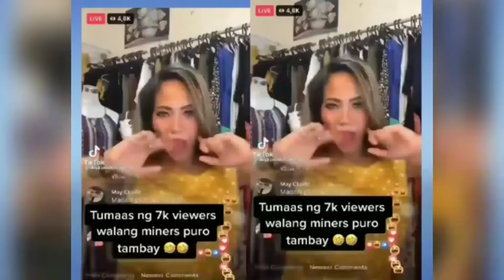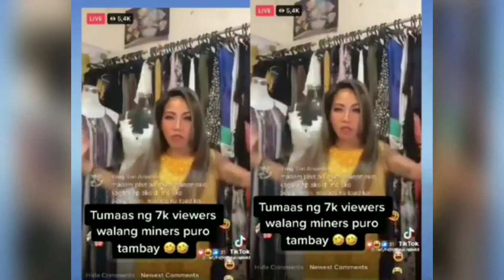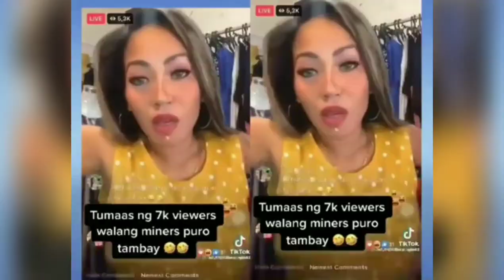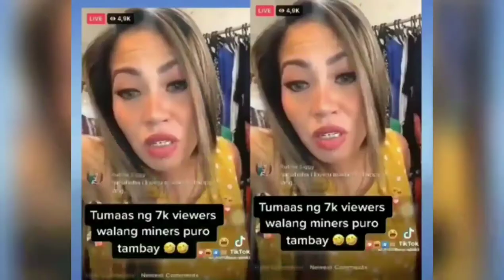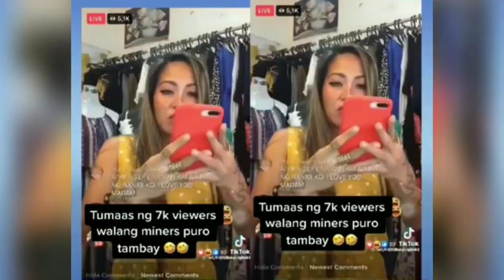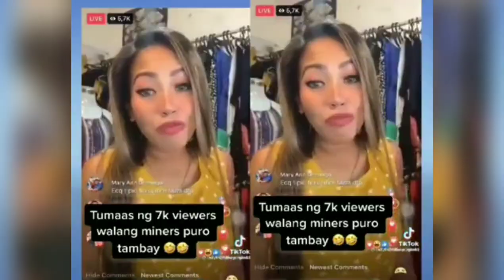MADAM INUTZ Ojjeevah...Daisy Lopez